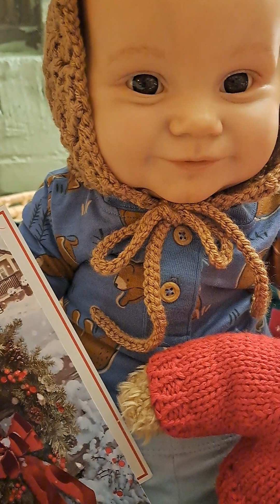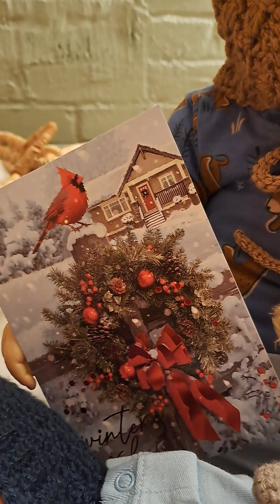4 days of Themes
toddlertuesday @rebornlovebabies3740 and @reneesreborns
onwednesdayswewearpink by Shara @rebornlivingdolls
Theme Thursday by Yvonne @havinguon7597